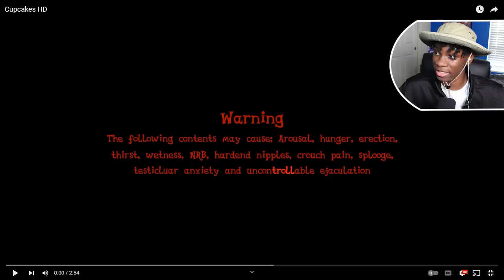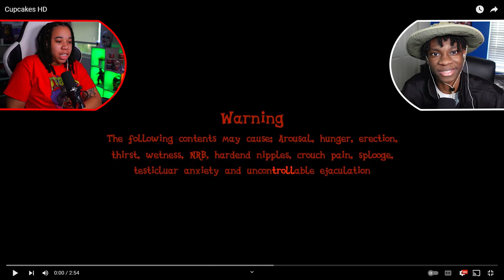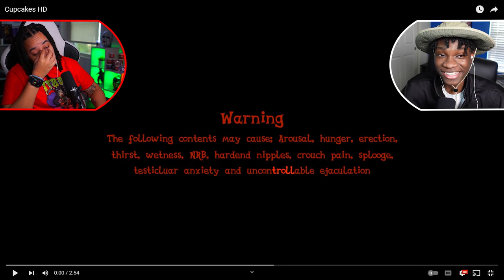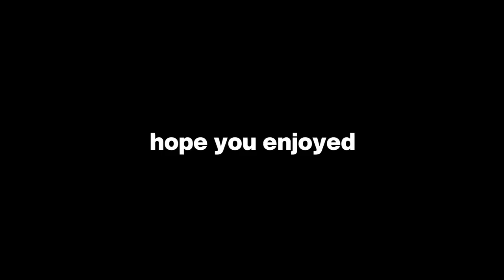My Little Pony Fans React To CUPCAKES HD For The FIRST TIME